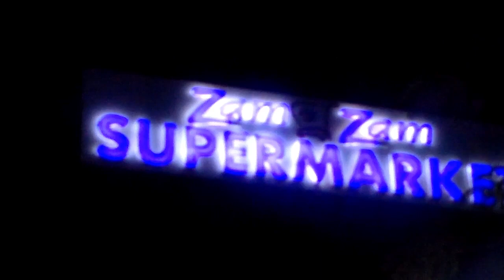DJ EVANSHADOW - THIS TIME ROUND KENYAN 🇰🇪 DRILL (OFFICIAL MUSIC VIDEO)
PROD.SHADOWONTHEBEAT OUTER SHADOW RECORDS
THIS TIME ROUND KENYAN  🇰🇪 DRILL 💥💥💥💥💥💥💥
      AUDIO MIXED AND MASTERED BY PROD.SHADOW

VIDEO DONE BY DALVIN ARTS
OUTER SHADOW RECORDS

LOCATION NAMANGA BORDER